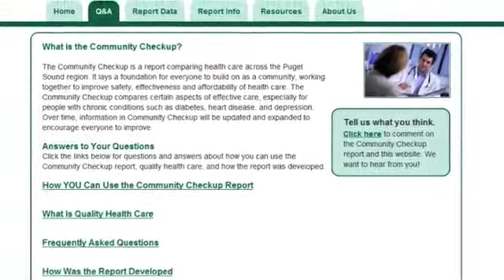Using the Community Checkup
The Community Checkup helps you compare care at medical clinics and hositals in the Puget Sound region. It helps you get the right care to be as healthy as possible.